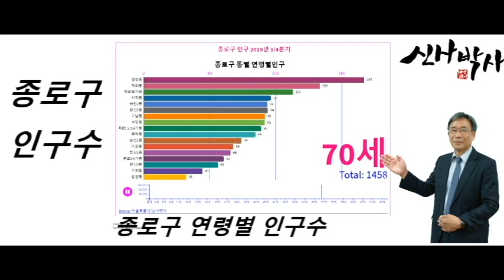[종로구 동별, 연령별 인구 현황]종로 인구 동별 , 연령별 인구수를 동영상 그라프, 유튜브 종로인구 영상, 유튜브 종로구 인구수 동영상,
[종로구 인구 동별, 연령별 ] 그라프로 보는 종로구 인구 동별, 연령별